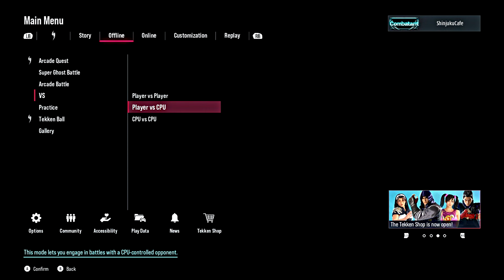Tekken 8: Player VS Cpu #5 [Ultra Hard] - PC Steam [720p to 4k] [Subwoofer Bass Tests!/Gameplays!]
I changed the resolution to a lower one, i.e. 720p and ultra image quality settings
my graphics card is not capable of continuous high/ultra settings at 60 fps
this setting works better than high 1080p

this is player vs cpu game mode where I fight with different characters against cpu characters on ultra hard difficulty level and in different stages

my tekken mains are asuka & lili

I can't play Tekken 8 very well 😂

we have part 5 player vs cpu mode
me vs cpu characters
tekken 8 longplay
player vs cpu longplay
by shinjuku cafe

I already have an old graphics card rx 580 8gb which cannot run the game with the highest image quality settings. the game still slows down from time to time
also the loading times are longer

subwoofer edition
all the videos in this playlist are optimized for subwoofers so the deep bass comes through